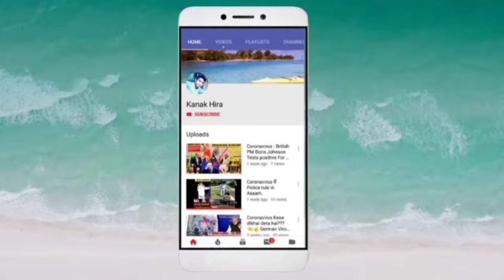How to Unlock Forgotten 3 digit Combination lock| How to open VIP, Trolley, suitcase bag lock.2020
How_to_open _rolley_bag_number_lock_Trick_Unloc

Allargy Rakshak Best Ayurvedic medicine link for You 🫴

You Can Buy a Your Dream trolly bag from this link, Here Amazon Best selling Bags Available 🫴

This video's Safari Prisma 65 Cms Bags 🫴

Hello dosto wellcome to Kanak hira YouTube channel , agr aap aapka  VIP/Trolley/suitcase/Safari/sky bag ka password vul suka hai toh aap iska unlock kaise karogi? dosto isko open karne ke liya bahut aashan hai so aapko mostly do step Janna sahiye ... first time aap dekhiye aapka bag lock ka jo tin number/digit hai ush tino number ka nise ak ak hole rehta hai jo hole se aapko undar ka spring vi dekhegi to aapko simply ush hole ko dhundna hai tino me or tino hole ko aapka samne rakhke ushka baad aap try kijia open korne ke liye agr open nehi hota hai to aapko simply tini hol ko ak ak point digit/ number ko move yato ghuma dijiye uska baad aap open karne ko try kijiye yese apko try korna hai jab tok open nehi hota hai. ye trick ko flow karke aap 💯% guarantee aapka bag ka lock open kor sakte hai ...

+ Flow me that link

vip suitcase lock forgot
trolley bag ka lock kaise khole
vip trolley bag lock not opening
sutkesh ka lock kaise tode
trolley bag ka password bhul gaye to kya kare
vip lock not opening
how to unlock safari trolley bag if forgotten
skybags number lock forgot
vip suitcase
How to unlock bag lock
how to unlock sky bag
how to unlock sky bag trolley bag
How to unlock sky bag number lock
how to unlock sky bag lock without password
how to unlock VIP suitcase
how to unlock VIP suitcase without password
how to unlock VIP suitcase combination lock
how to unlock VIP suitcase password without number
how to unlock VIP suitcase without number lock
how to unlock VIP suitcase without code lock
how to unlock Safari suitcase
how to unlock Safari suitcase without number
how to unlock Safari bag lock without password
how to unlock Safari bag lock without number
how to unlock Safari bag combination lock
how to unlock my trolley bag
how to unlock trolley bag password
how to unlock trolley bag password without password
how to unlock trolley bag lock
how to unlock suitcase lock
how to unlock suitcase combination lock
how to unlock suitcase without number
how to unlock suitcase bag without password
how to unlock sky bag password without number
how to unlock luggage lock
how to unlock luggage bag password
how to unlock luggage password without number
how to unlock luggage combination lock
how to unlock a locked trolley bag
how to unlock a locked VIP suitcase
how to unlock a locked Safari bag
how to unlock a luggage
how to unlock American Touriste without password
how to unlock American Touriste bag
how to unlock American Touriste without digital
how to unlock American Touriste bag password if i forget password
how to unlock American Touriste bag combination lock